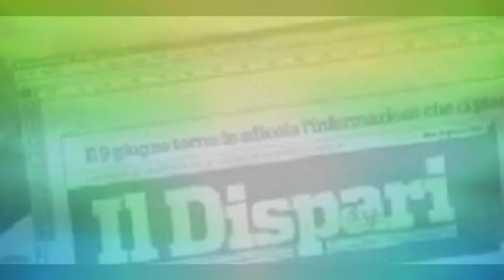1 Gaetano Di Meglio 7 luglio 2022 Biblioteca Antoniana Evento DILA